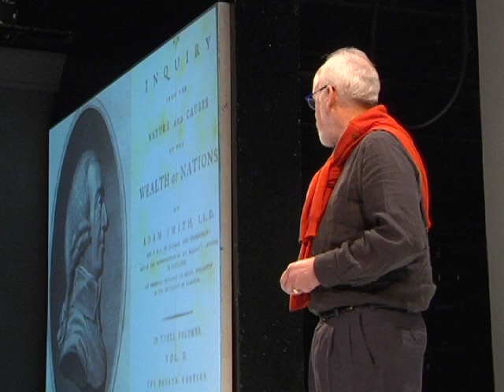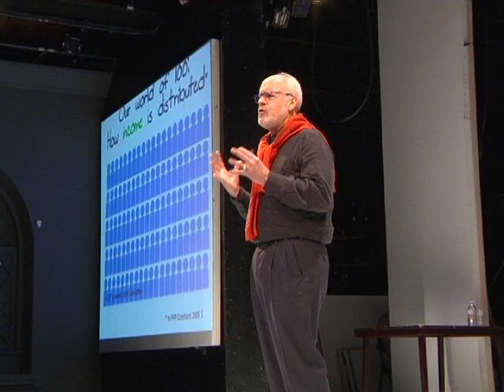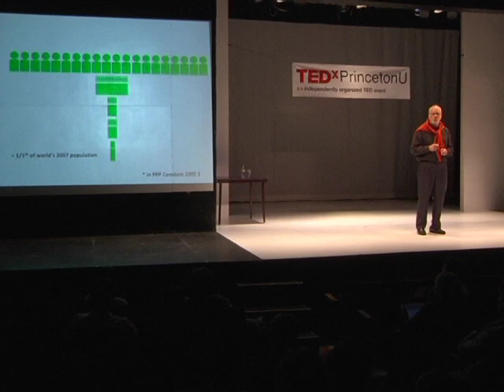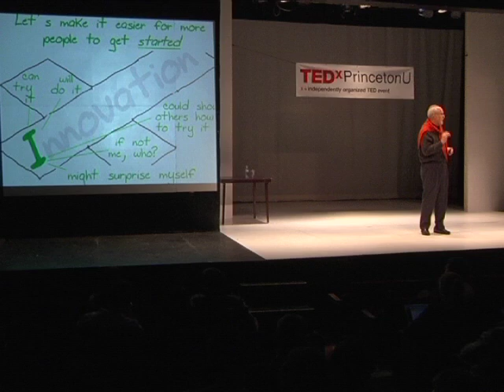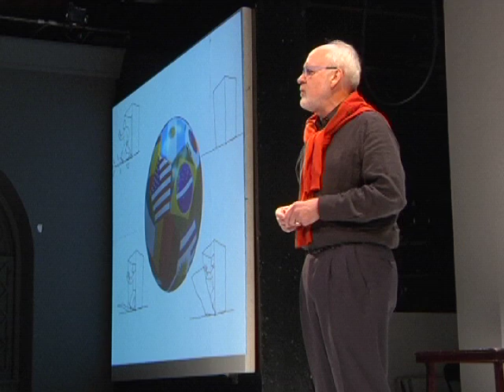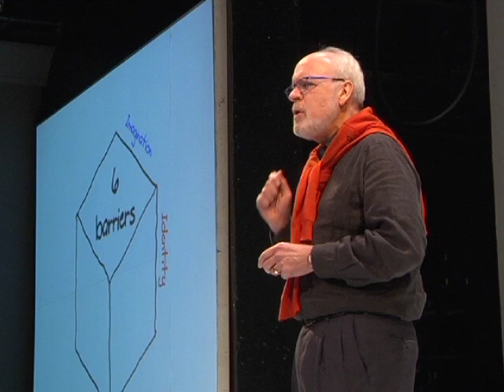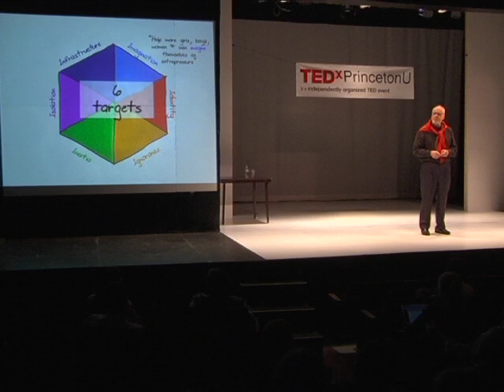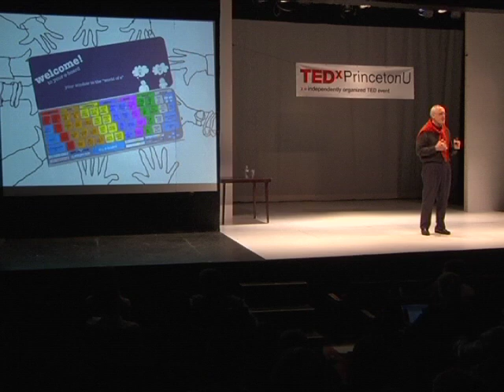Erupt - unleashing the power of innovation for the next 5 billion: John Danner at TEDxPrincetonU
John Danner, the founder of the TED University program and professor of entrepreneurship at Princeton University, speaks about harnessing the power of the next five billion people to overcome global challenges.